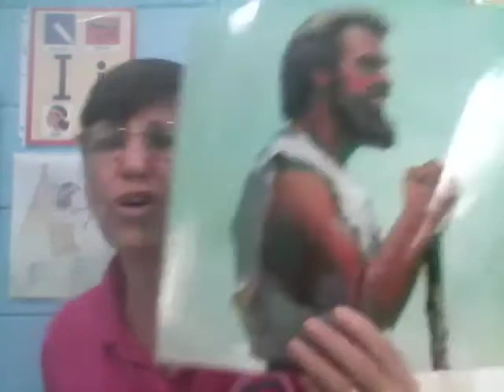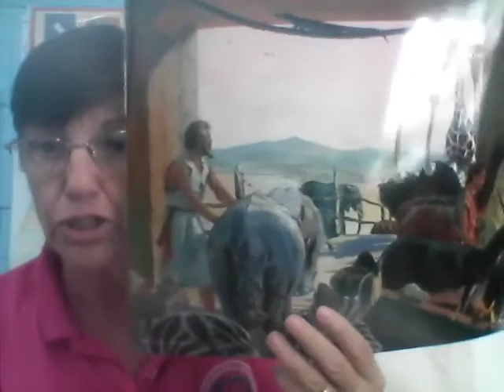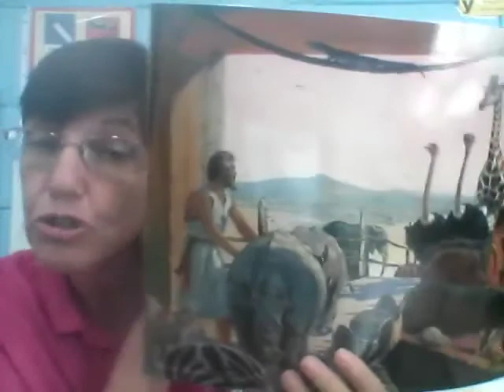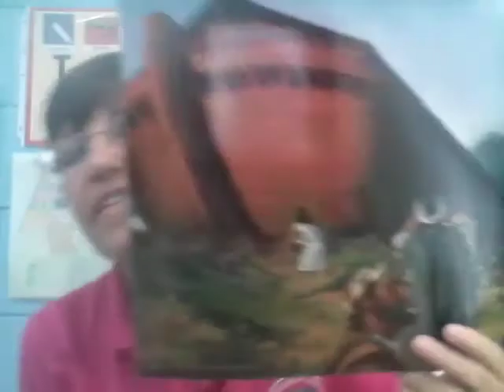Viernes 2 Kinder Bible 2 5